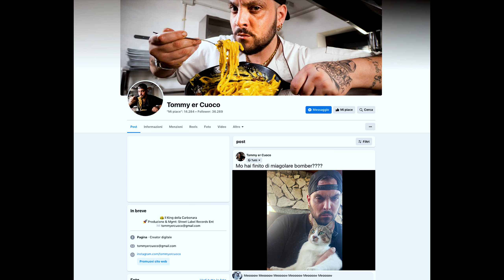PASTA BURRO E PARMIGIANO Ricetta Migliore! (Farà innamorare i vostri figli)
Seguimi pure su: Instagram, Facebook, TikTok: @tommyercuoco

Bomber, oggi piatto semplice. Si, semplice per te che tanto cucini tutto male ma difficile per chi vuole fare un piatto impeccabile che possa piacere anche ai bambini. Lo sappiamo tutti che la pasta burro e parmigiano è iconica per i più piccoli, un vero salvavita per i genitori. Solo che dopo un po' i più piccoli stanchi della solita pasta insipida te la tirano proprio appresso. Come risolvere il problema? Ti faccio vedere io bomber! Ecco la ricetta definitiva per fare una Burro e parmigiano unica. E i vostri figli ringrazieranno.

Produzione & Management: @streetlabelrecords ENT
musiche originali: CoffeeGunz